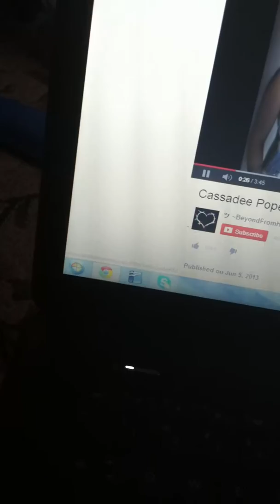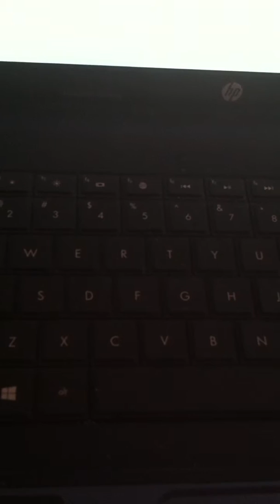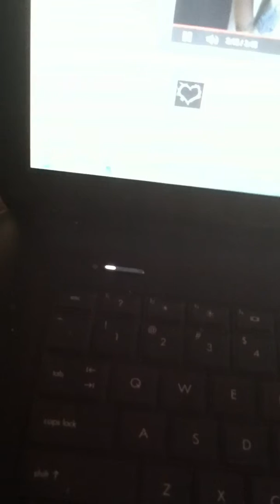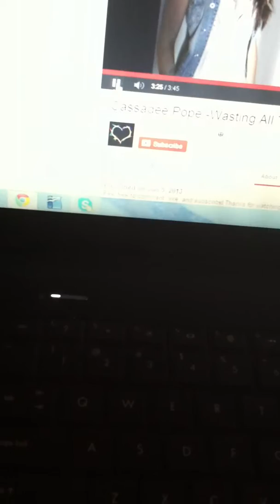Wasting all these tears cover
Was still a little nervous u can hear my son in the backround